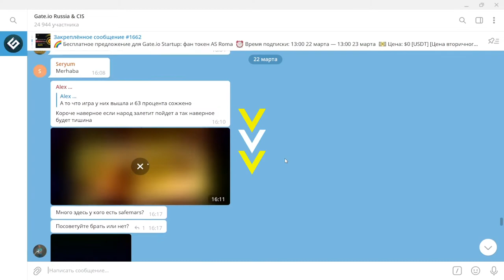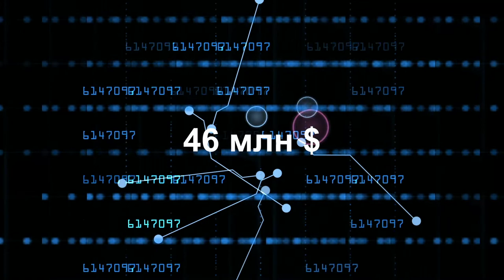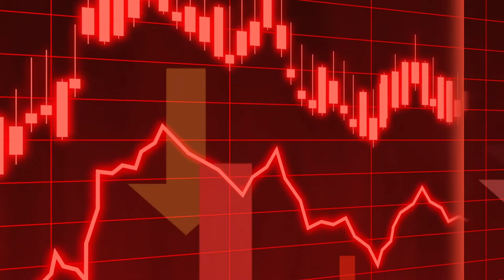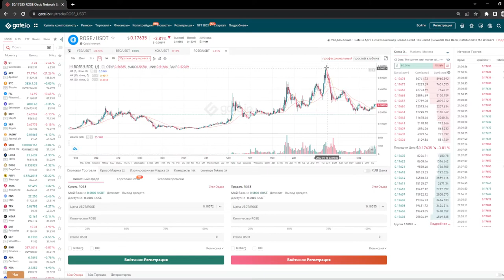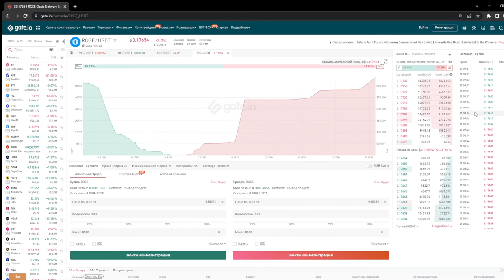💸Oasis Network. Токен Rose. Как купить Rose на бирже Gate io